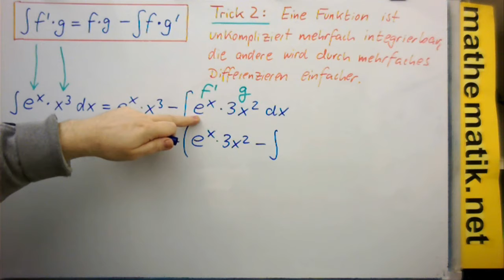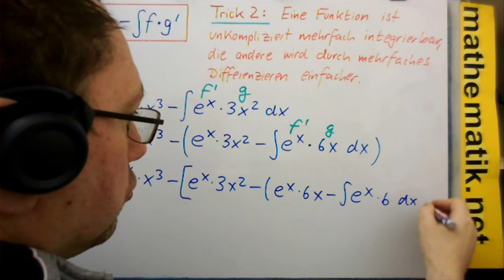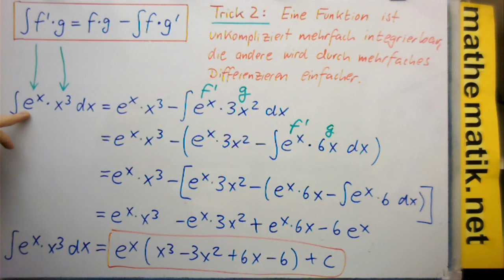Partielle Integration - Trick 2